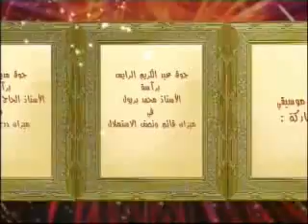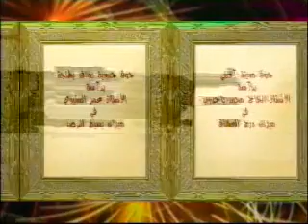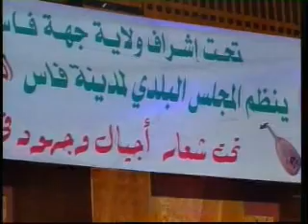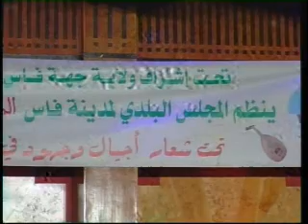جوق عبد الكريم الرايس برآسة الأستاذ محمد بريول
مهرجان فاس الخامس عشر للموسيقى الأندلسية
2010